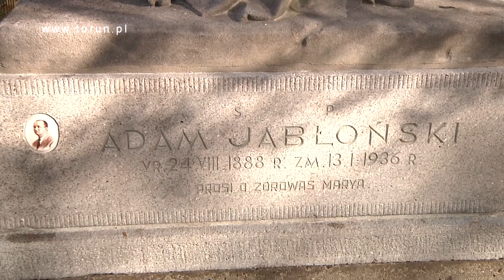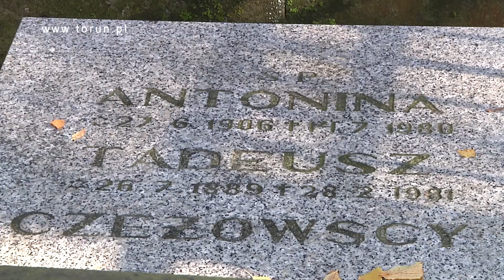Kwesta na cmentarzach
Już po raz jedenasty 1 listopada 2013 r. w Toruniu odbędzie się kwesta, z której dochód zostanie przeznaczony na renowację zabytkowych nagrobków. Tym razem kwestujemy na dwóch cmentarzach: św. Jerzego i św. Jakuba.